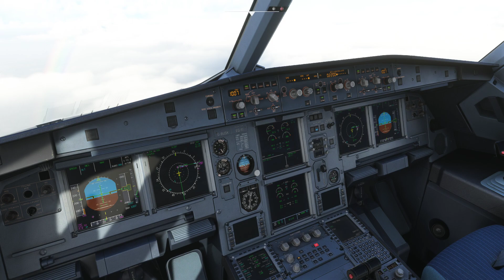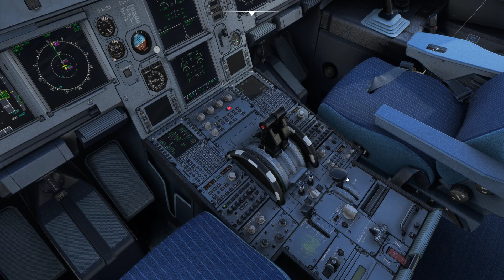MSFS 2020 - Newcastle, UK Poor Weather (Lights on Minima!)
Landing the Fenix A320 at Newcastle, EGNT in poor weather. Using OrbX Newcastle Scenery